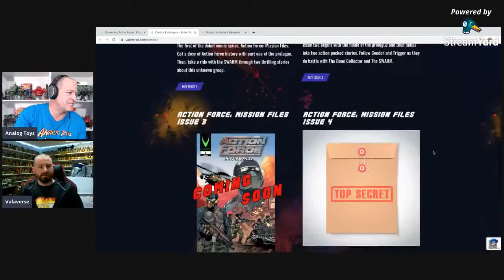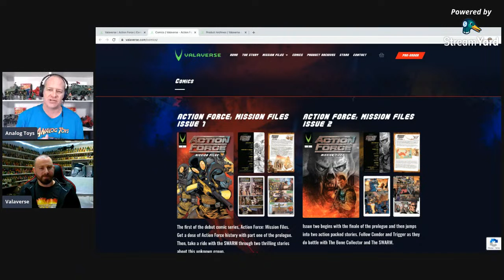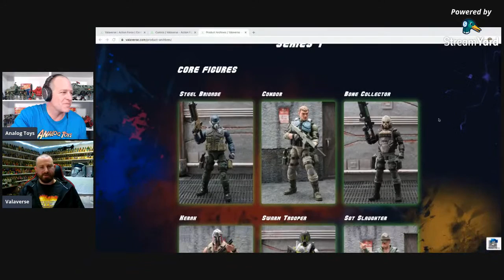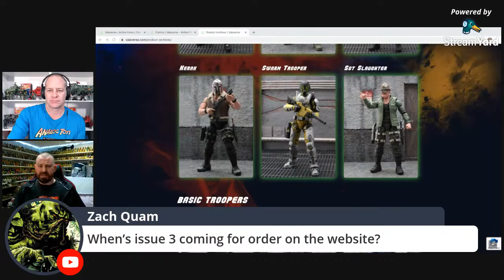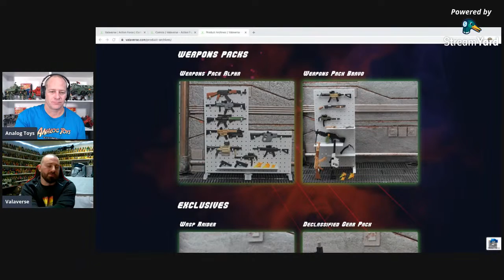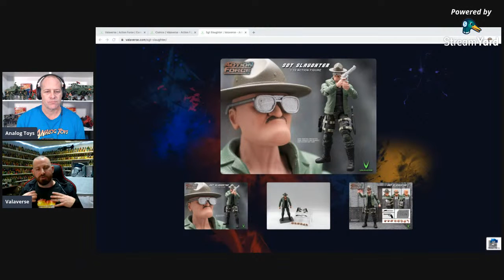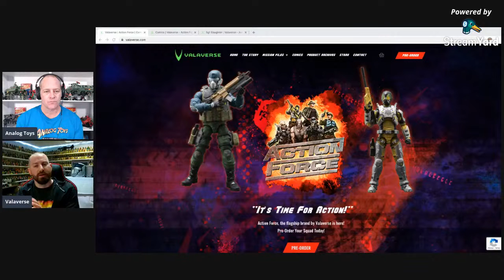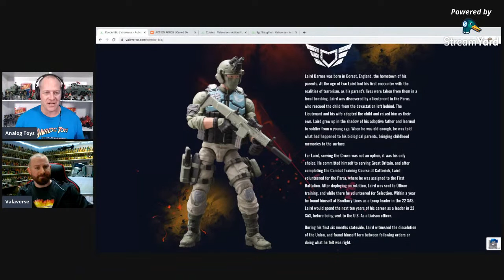Valaverse Action Force - Interview with Bobby Vala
In today's special Livestream, Tony interviews Bobby Vala, owner and designer of the brand new range of Action Force toys and comics.